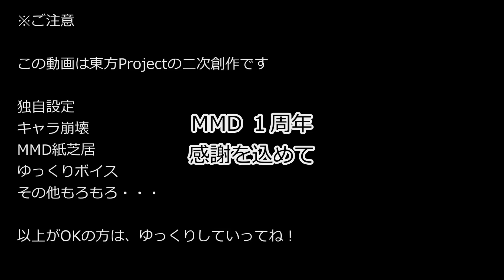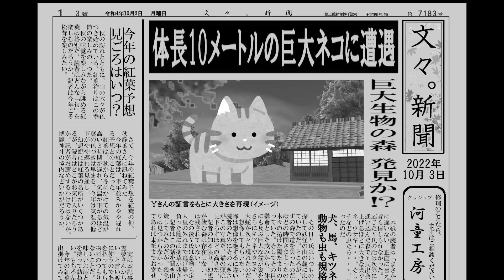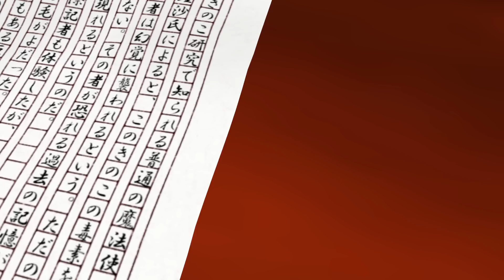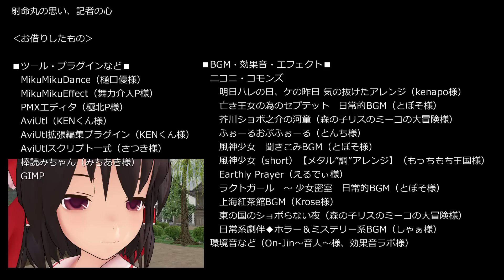【東方MMD】射命丸の思い、記者の心【ＭＭＤ紙芝居】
いつもの調子でネタ集めをする文さん。その日つかんだネタは、文さんに試練を与えることに・・・
ちょっとだけシリアスなお話です。

MMD動画を作るようになり、丁度１年が経ちました。
今日まで続けることができたのは、見てくださる皆さんのおかげです。ありがとうございます。

いつも楽しくて温かなコメント、ありがとうございます。
すべて読ませていただいています。励みになります。

【登場キャラ】
飯綱丸龍
射命丸文
犬走椛
姫海棠はたて
博麗霊夢
霧雨魔理沙
レミリア・スカーレット
フランドール・スカーレット
十六夜咲夜
パチュリー・ノーレッジ
紅美鈴
小悪魔
ミスティア・ローレライ
八意永琳
鈴仙・優曇華院・イナバ
河城にとり